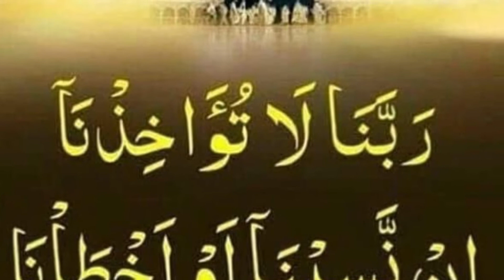Ramadan Kareem 2023| Quranic Verses